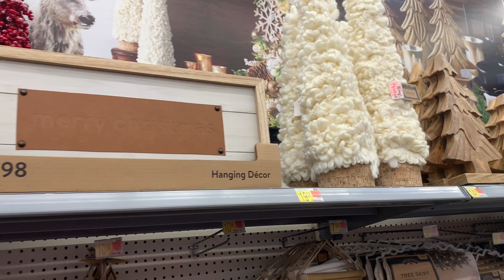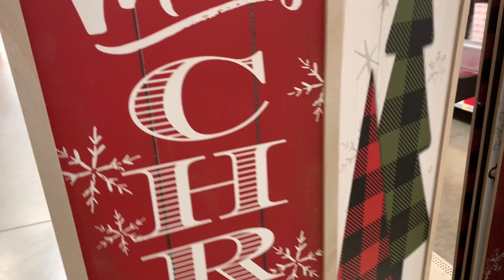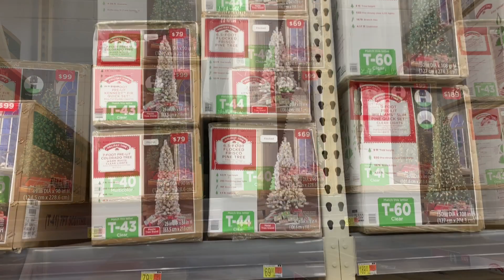Decoración Para Navidad 2020 / Walmart / Christmas Decor At Walmart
Hola mis amores hoy les comparto con mucho cariño el recorrido por Walmart para Navidad 2020 espero lo disfruten y muchas gracias por su apoyo los quiero mucho 😘😘🤗🤗

Links
Cojines patio

Mesa patio